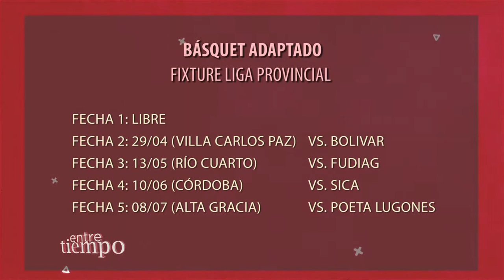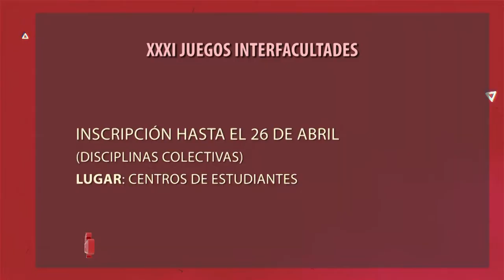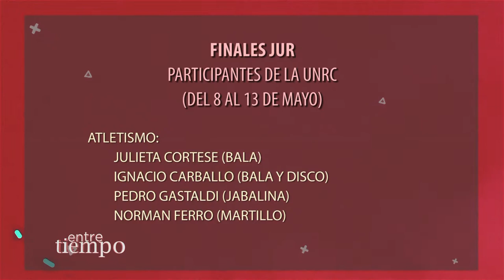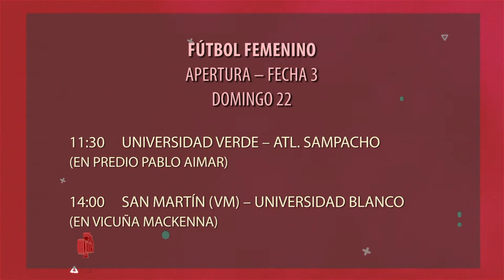ENTRETIEMPO - PROGRAMA #6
Facebook.com/uniriotv
Twitter.com/uniriotv